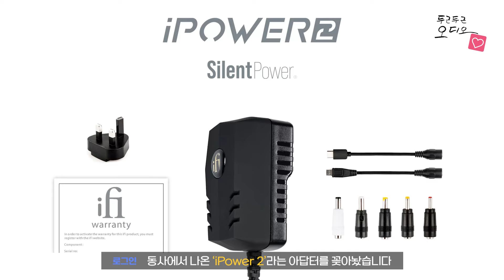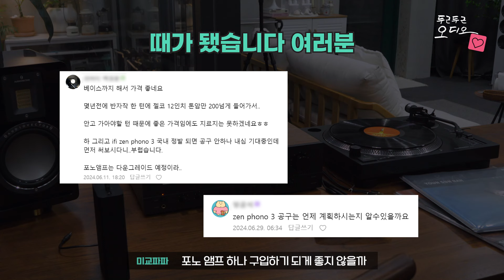두런두런_리뷰: ifi ZEN Phono 3 포노앰프 편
안녕하세요, 두근두근오디오입니다.

오늘은 iFi의 ZEN 시리즈 포노앰프 Phono 3 에 대해서 알아보는 시간을 가져보았습니다.

공구도 한번 해보자고 이야기가 되어서 공구도 진행될 것 같구요^^;

입문형 턴테이블 뒷면에 보시면 Phono, Line out 이런 식으로 출력을 설정할 수 있는 경우가 많은데,
왜 별도의 포노앰프를 물려서 쓰게끔 만들었는가.. 이것은 ZEN Phono 3 같은 외장 포노앰프를 사용해보면 그 차이를 느낄 수 있다고 생각됩니다^^